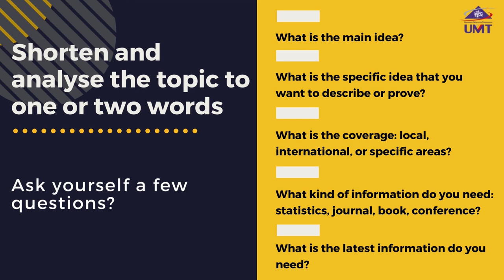Modul 3 : Shorten and Analyse the topic to one or two words